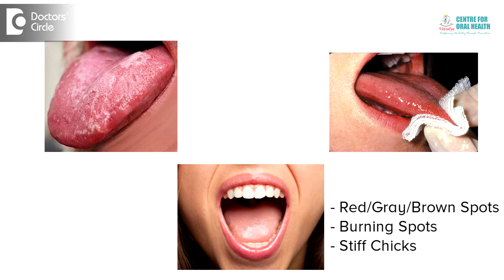What are the Symptoms of Oral Cancer? - Dr. Srivats Bharadwaj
Sores, swellings, lumps or thick patches anywhere in or around your mouth or throat
Areas of red or white lesions in your mouth or lips
The feeling of a lump or object stuck in your throat
Swellings that make wearing dentures uncomfortable
Numbness, pain or tenderness anywhere in your mouth, including your tongue
Pain in one of your ears but without any loss of hearing
Trouble moving your jaw or tongue, or problems with chewing, swallowing or speaking
Loose teeth with no apparent dental cause
Lingering sore throat or hoarseness